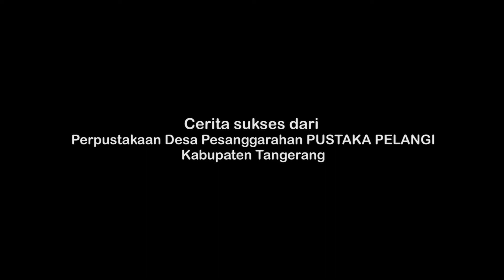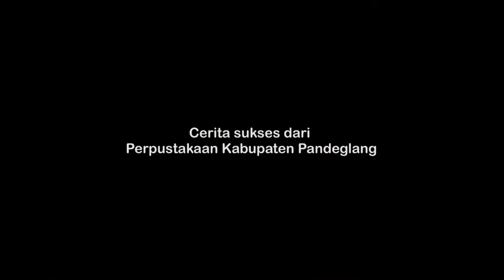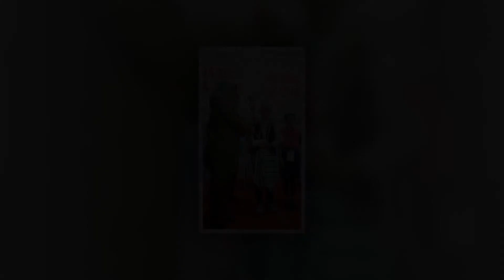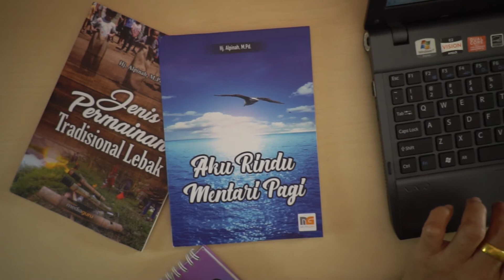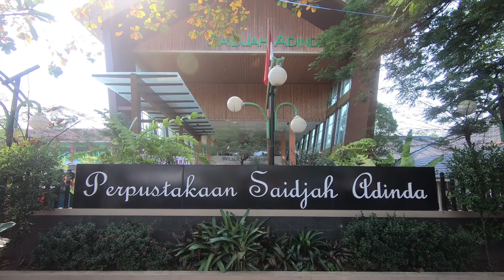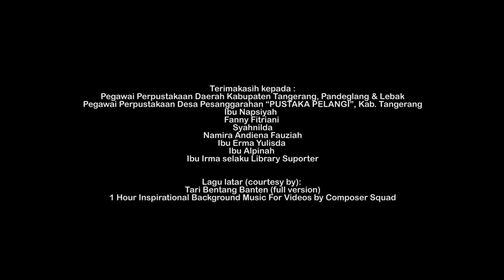Transformasi Layanan Perpustakaan Berbasis Inklusi Sosial di Banten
Program Transformasi Layanan Perpustakaan Berbasis Inklusi Sosial adalah kegiatan yang bertujuan memperkuat peran perpustakaan umum dalam meningkatkan kualitas sumber daya manusia sehingga kemampuan literasi meningkat yang berujung peningkatan kreativitas masyarakat dan menipiskan kesenjangan akses informasi.